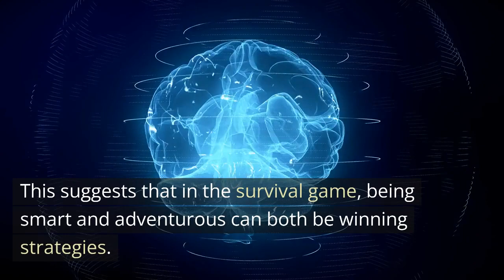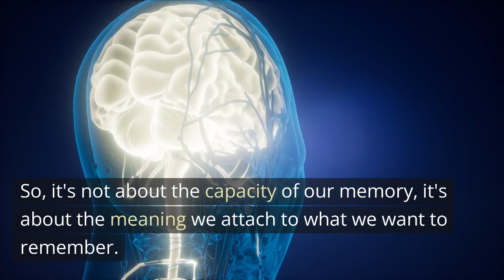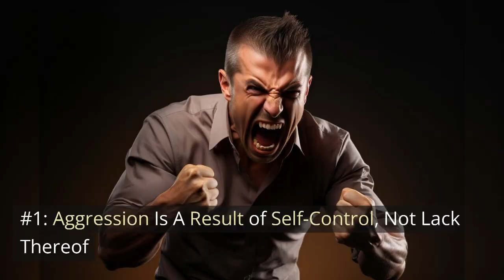Brain Buzz: Top Neuroscience News Articles of the Week July 16 2023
Join us on a thrilling journey through the latest in neuroscience.

This week's roundup covers the impressive realm of gray mouse lemurs' lifespan secrets, the elasticity of human visual memory, the genetic tactics of unborn babies, advancements in brain organoids, and a fresh perspective on aggression.

This video takes complex science and distills it into digestible insights, pulling back the curtain on the human brain and beyond. Explore how these fascinating discoveries could shape our understanding of the world.

0:00 What are the hottest topics in Neuroscience?
0:22 What is the cognitive neuroscience of aging?
0:47 How does visual memory work in the brain?
1:14 Are maternal or paternal genes stronger?
1:37 What are human brain organoids?
2:03 Is aggressive behavior a mental disorder?
2:30 Conclusion